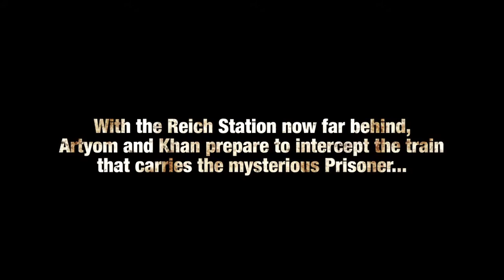Metro Last Light Game Trailer